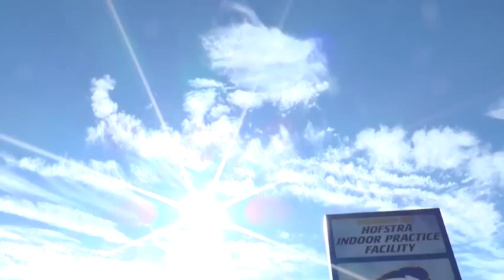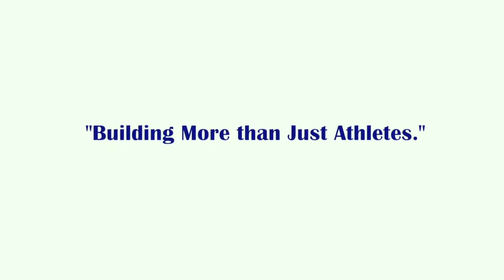FLG Positional Clinics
At the FLG Positional Clinics, it's all about progression. The six week clinic series explores the nuances of five different positions (face-offs or draws, goaltending, close and long stick defense, midfield and attack.) Each week, we build on skills taught the session prior to ensure a solid foundation of understanding and development.